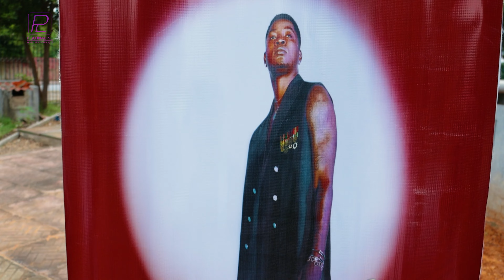Cef Tanzy, realizou na manhã deste Sábado(30), a venda de CD do seu 4º álbum intitulado Bairro Star